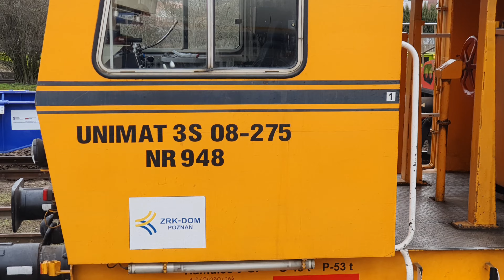Plasser Oryginał Kontra Plasser Viessmann 2691 w akcji H0